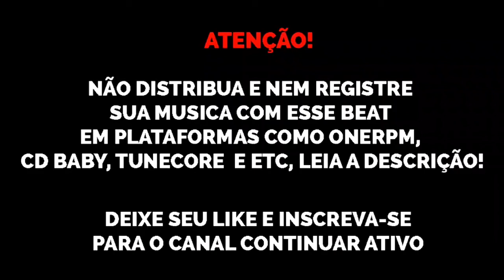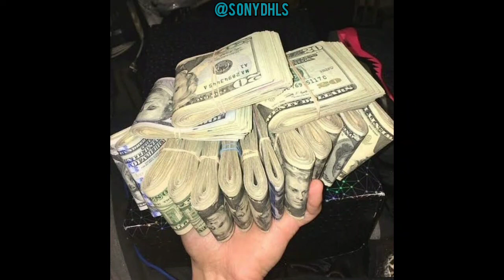(FREE) Type Beat Meno Tody x BC Raff x Rich The Kidd "Celebridade" free trap beats 2020